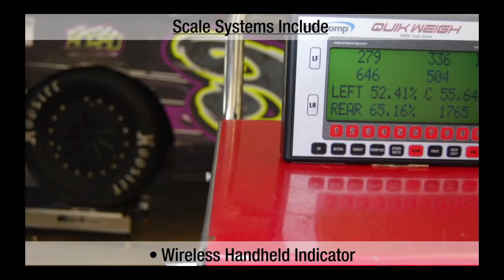Intercomp RFX® Wireless Racing Scale Systems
Dealers, now available from Motor State Distributing, the Intercomp RFX® Wireless Racing Scale Systems.